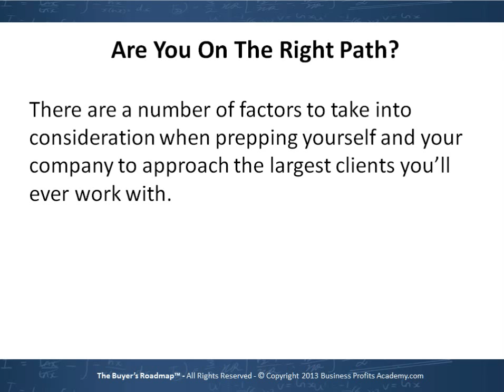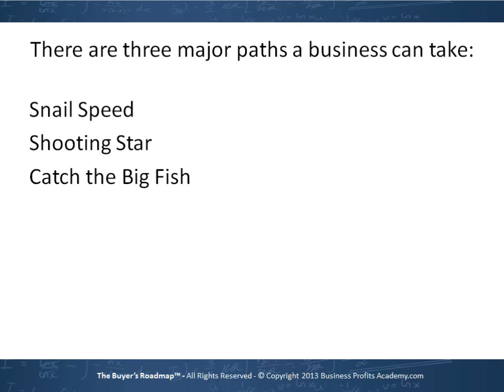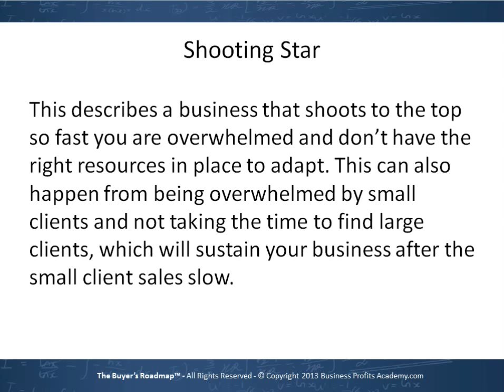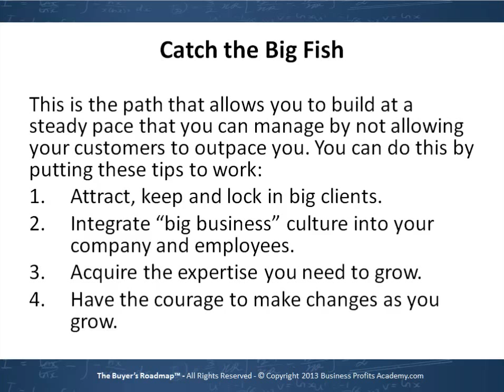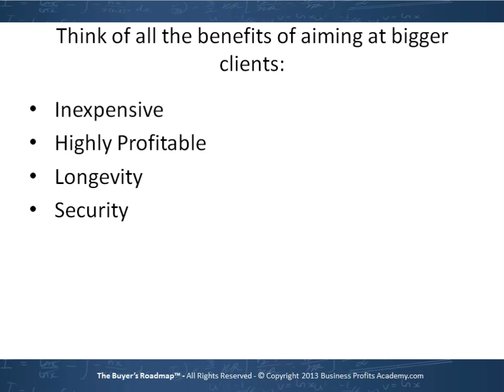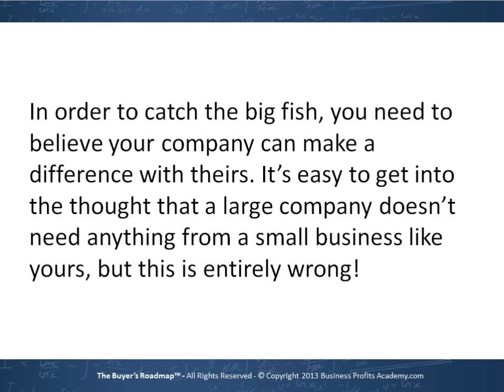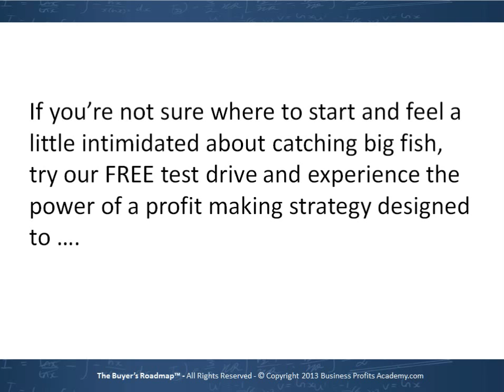Small Business Marketing | P24 - Are You On the Right Path for the Big Fish?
Business Profits Academy takes a brief look at the three paths every business faces and show you which one is the path to success. Then we'll talk about the mindset it takes to attract the big fish.